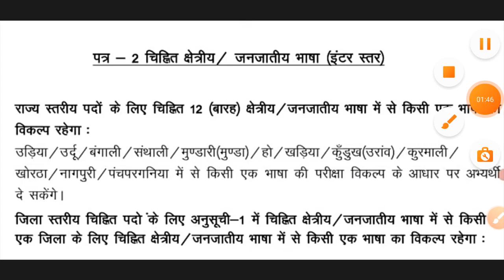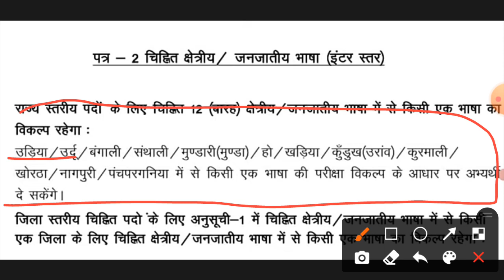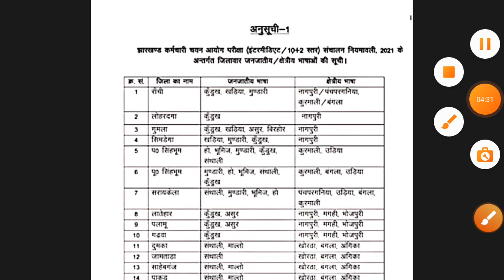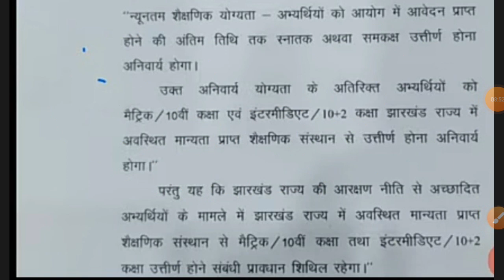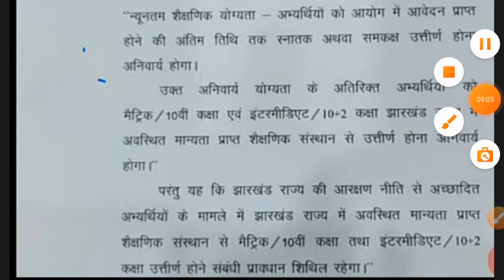JSSC नयी नियमावली 2021 | जाने 10वी, 12वी बोर्ड किस राज्य से जरूरी है | JAC, CBSE, ISCE |पूरी जानकारी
!! धन्यवाद !!